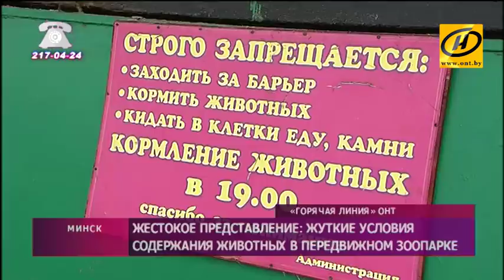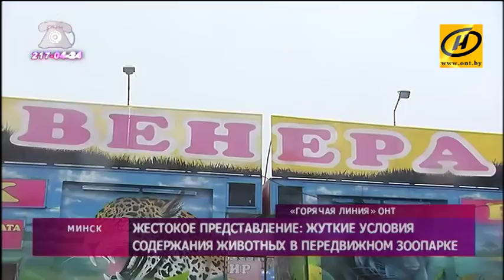Смогут ли выжить животные в передвижном зоопарке? Минчане жалуются.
Минчане жалуются на передвижной зоопарк, который сейчас расположился столице